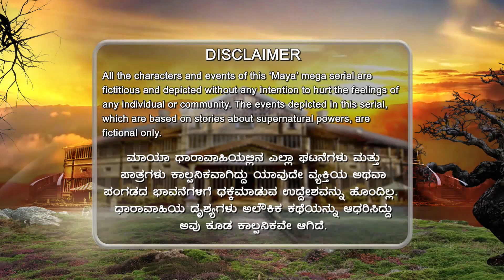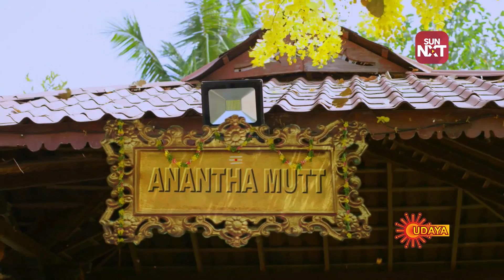Maya | Sept 3rd 2018 | UdayaTV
1. or Download Sun NXT android app from Playstore.
2. Click on any video content & Sign up or Sign in.
4. Complete your payment on discounted price.
5. iPhone customers can avail the discount from your browser only

T&C Apply.